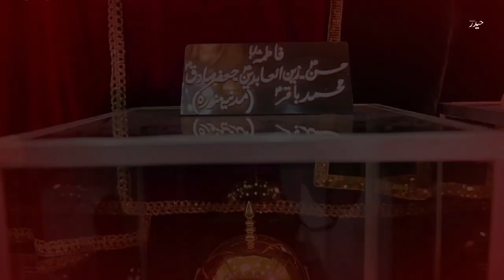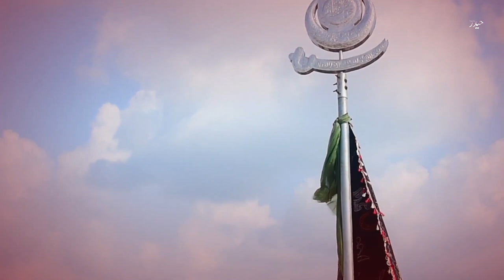Apni Qismat Azma kar Dekhna Tum Aza Khana saja kar Dekhna |Gulamabbas B. Mithawala